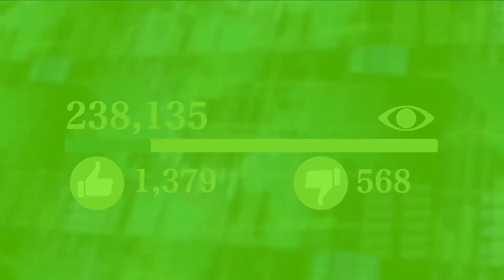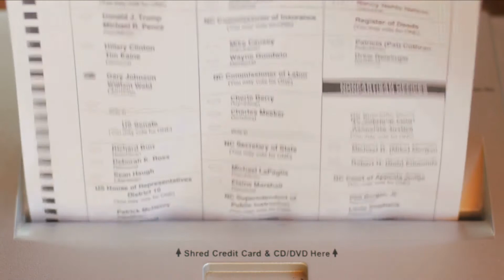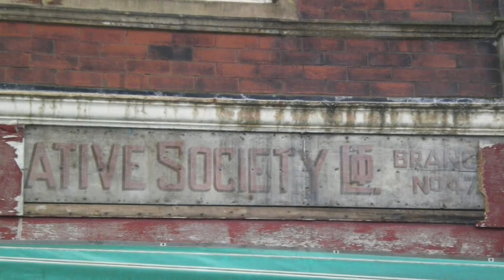Top 10 Worst Places to Live in UK | MOJ TRAVEL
In this video, we are going to discuss the “Top 10 Worst places to live in the UK”. While there are many places in the UK that deserve to be called paradise. Still, these 10 made the list of worst places to live in the UK. For those who want to travel the world, it is best to avoid certain places that have proven to be the worst places to live in the UK. Here are some of the most dangerous places.

Timestamp:

10. Aylesbury, Buckinghamshire       00:16
9. Huddersfield, West Yorkshire         00:43
8. Luton, Bedfordshire                       01:13
7. Liverpool                                       01:29
6. Peterborough                                01:55
5. Bolton, Greater Manchester          02:18
4. Corby, North Northamptonshire    02:41
3. Jaywick, Essex                              03:09
2. Slough, Berkshire                        03:33
1. Bradford                                        03:53

Summary

These are among those places in the UK where unknown dangers lie everywhere and must not be entered. Here we're talking about places you shouldn't go if you're looking for an ideal vacation destination, not just a beautiful place to settle with your family. Hopefully, this list will help you pinpoint the top 10 Worst places in the UK, where you don’t want to live.